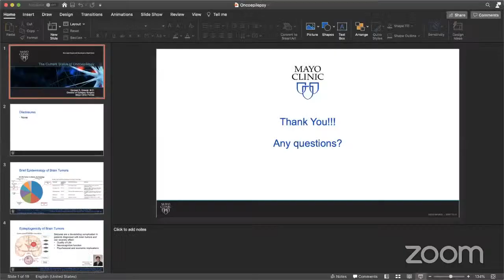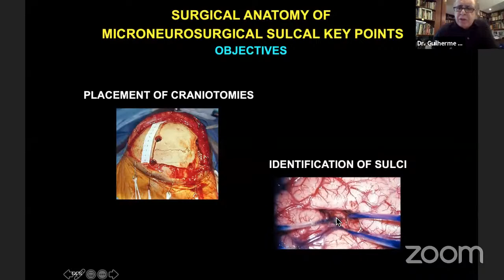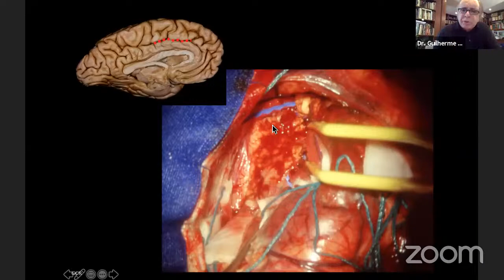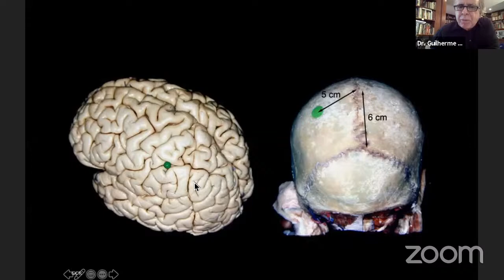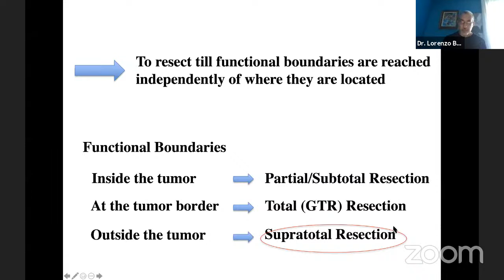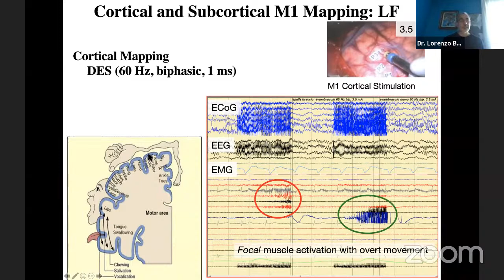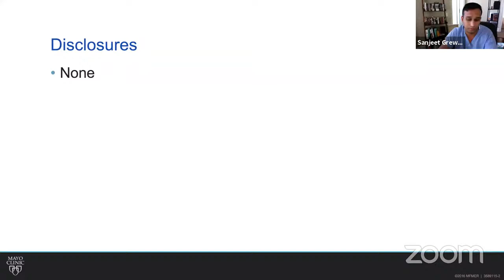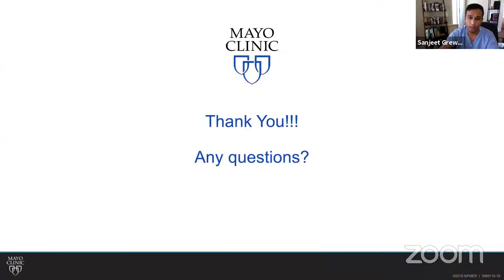Universidad Flanc - Módulo 1: Bases Anatómicas - Inmersión en Cirugía de Gliomas